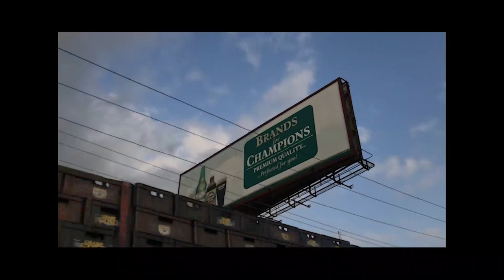Such Is Life: A solo exhibition by Okoye Chuckwuemeka John at Mitochondria Gallery.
Mitochondria Gallery is pleased to present Such is Life, the debut solo exhibition of Nigerian artist, Okoye Chukwuemeka John.

In this body of work, Okoye strives to capture glimpses of everyday life moments. Moments of peace, overwhelm, sadness, joy, fatigue, love, and perseverance. These are experiences shared by all of humanity. Okoye employs his palette knife, paint brush, and oil paints to create portraiture in the style of realism to render the aura and dramatic forms of his subjects in a state of equanimity.